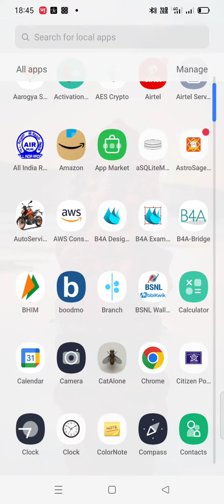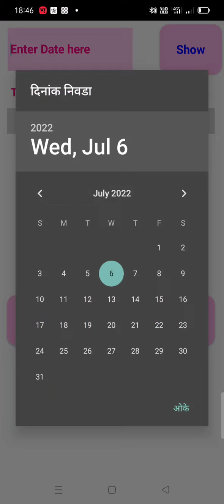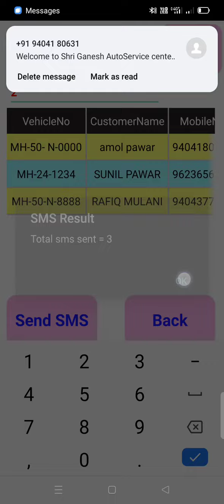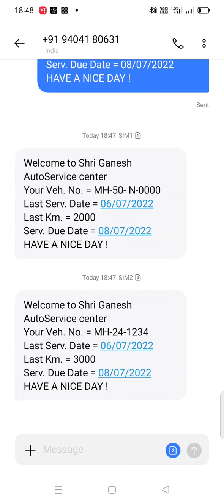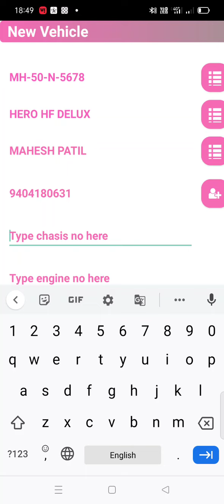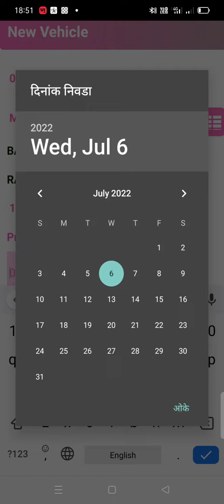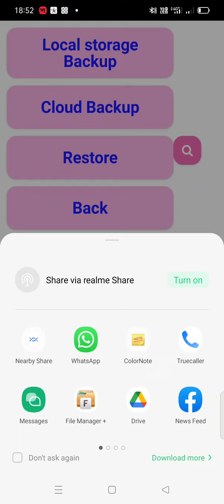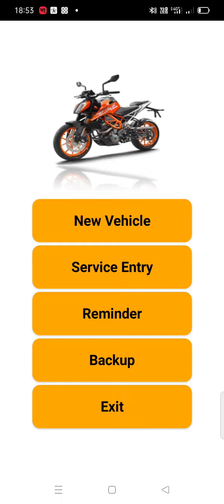Autoservice centre diary app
very usefull mobile app for small auto service centrs.